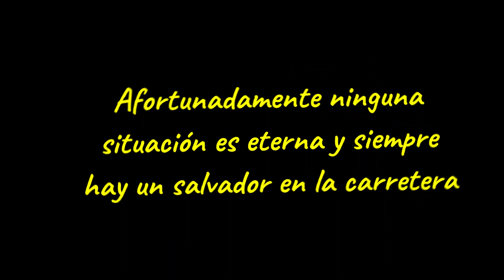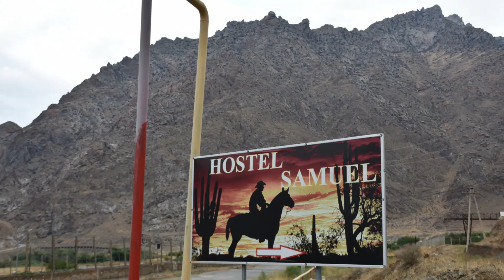De Goris a Irán. Armenia IV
Viajeros Perrunos (Rober y Cocaí) en el Pekín Express Canino: De Madrid a China en autostop con perro. Trayectos por Armenia. Ruta en autostop de Goris hasta la frontera de Irán.
Tras pasar unos días en Goris, famosa por la zona antigua con sus casas trogloditas y por sus colinas conocidas como la "mini-Capadocia" de Armenia, el 1 de septiembre de 2019 retomamos la ruta siguiendo la carretera que lleva a la Reserva Estatal de Shikahogh. En el camino pasamos por una ciudad llamada Kapan donde buscamos un veterinario que nos hizo un certificado sanitario para que Cocaí pudiera cruzar la frontera de Irán. Esta ruta que elegimos para llegar a la frontera de Irán estuvo marcada por la dificultad de encontrar coches que te llevaran debido a que no circulaban apenas coches y es que la gran mayoría de los que van hacia Irán lo hacen por otra carretera más conocida. A pesar de todo nos encantó el camino y la aventura que nos supuso llegar a Irán por esta carretera, que es lo que se intenta plasmar en este video.